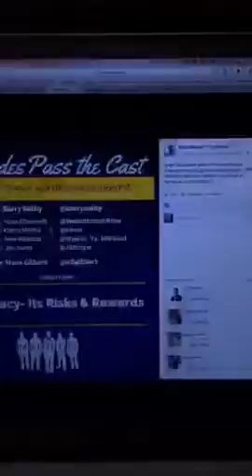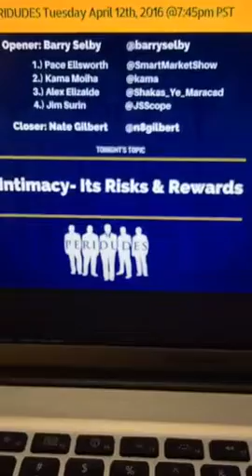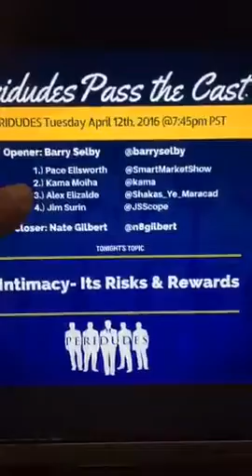🤔😱 Intimacy - 😳 Its Risks & Rewards peridudes 👥 passthecast ptc thelovedoctor Next➡️@smar...